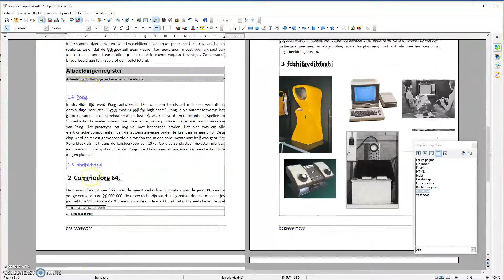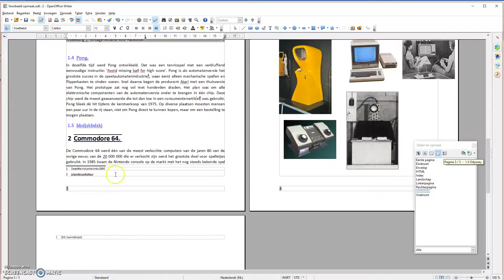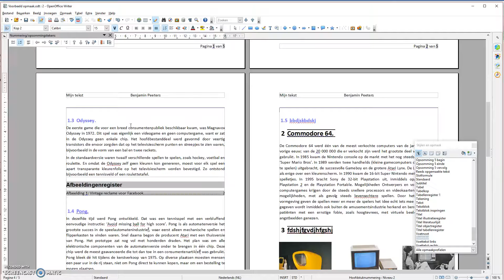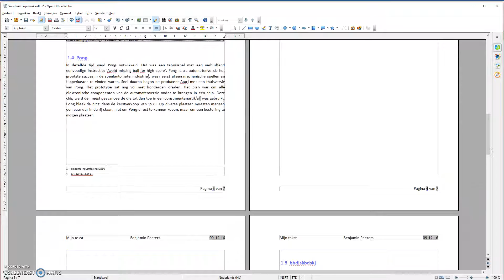Project tekstverwerking: Automatische velden gebruiken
Toont hoe je automatische velden gebruikt in OpenOffice Writer